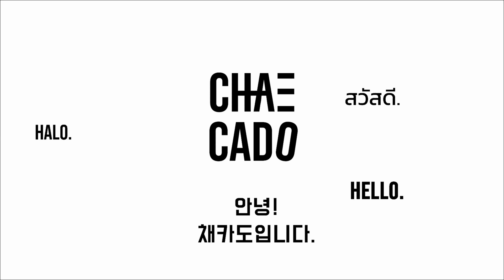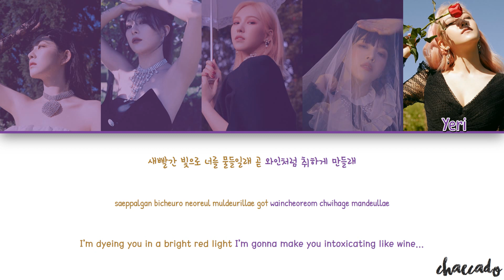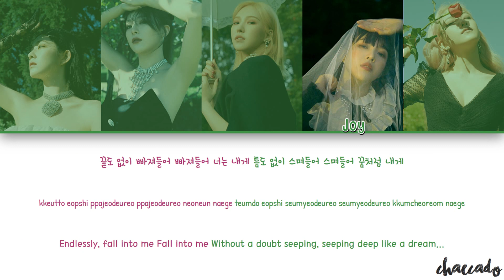Red Velvet La Rouge Lyrics (레드벨벳 라루즈 가사) ♪ Color Coded [HD] ♪ Han/Rom/Eng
Remember to watch in HD and sorry for any mistakes I love you  (●'◡'●)ﾉ♥

By - Chaecado 채카도

✾ Artist: Red Velvet (레드벨벳)
✾ Song: La Rouge
✾ Album: The ReVe Festival' Finale
✾ Released: 23/12/2019 (dd/mm/yyyy)

✾ Line: Chaecado 채카도@YouTube
✾ Korean: music.naver
✾ Romanization: ?
✾ English translation: Chaecado 채카도@YouTube